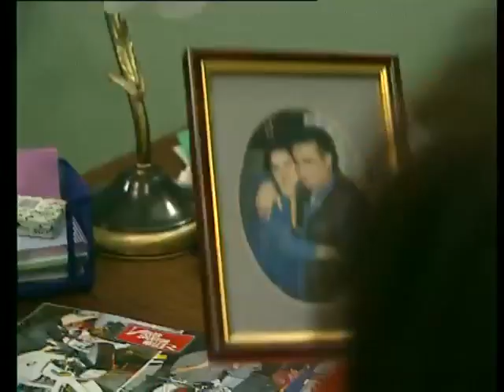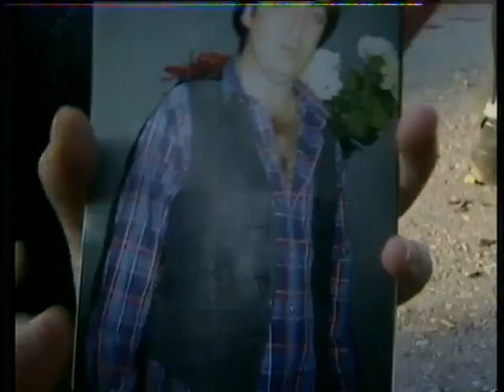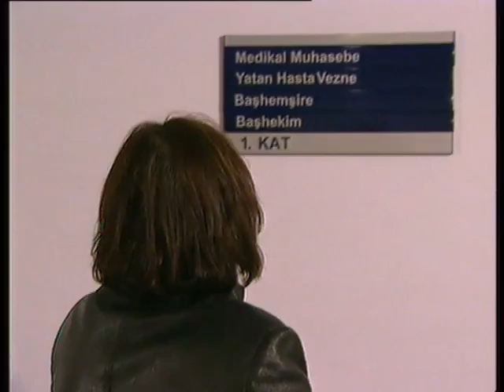Eyvah Kızım Büyüdü 22. Bölüm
Ece artık büyümüş genç kızlıktan ve güzel ve alımlı bir kadın olmaya doğru hızla ilerlemektedir. Babası Sedat, başta Altay olmak üzere kızını dış dünyanın erkeklerinden ve kötülüklerinden korumak için yıllardır sürdürdüğü yöntemlerden şaşmayacaktır...